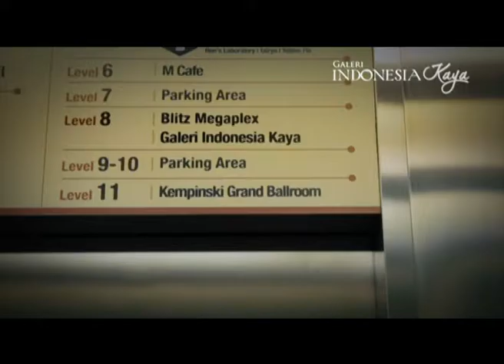Idenesia: Dibalik Lensa (Bag. 1)